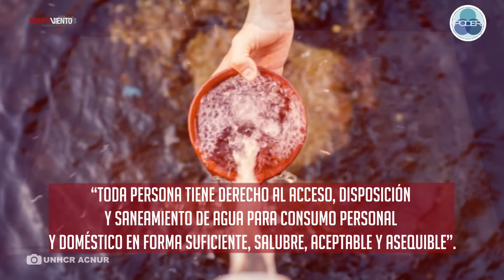El origen de la privatización de aguas mexicanas en Saltillo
Toda persona tiene derecho al agua para consumo personal y doméstico en forma suficiente y salubre. Sin embargo, la empresa española Aguas de Barcelona (Agbar) llegó a México para apoderarse de tres cuencas del país.